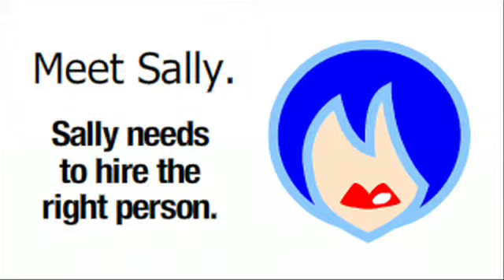Kevin Engelhardt ISC East